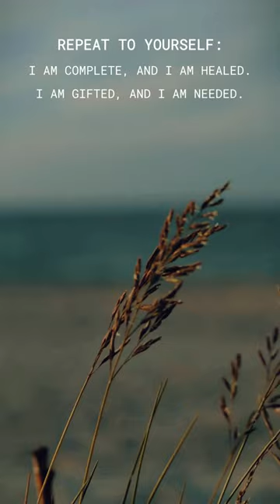Powerful Mind Daily Affirmation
Powerful affirmation can change your life positively.

Take a few minutes every day for  and achieving all your goals.